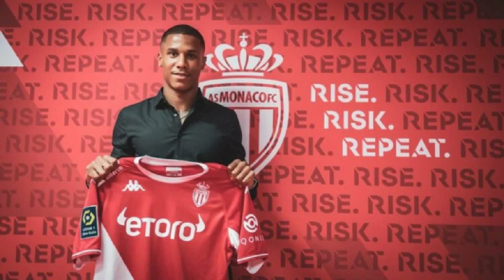Mercato : Ismail Jakobs a rejoint l’AS Monaco pour 5 ans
Soutenir la chaine par Orange Money ou Wave : 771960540

Pour les questions ou demandes de partenariat, n'hésitez pas à me contacter : 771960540